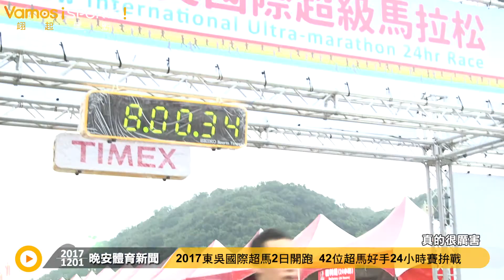跑步》2017東吳國際超馬2日開跑 42位超馬好手24小時賽拚戰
一年一度的東吳國際超馬明天要登場啦!!今年除了有42位國際好手參賽，Vamos同樣也沒有缺席，將要參加5小時接力賽，這次還有兩位強大的隊友加入，能否突破去年成績呢~